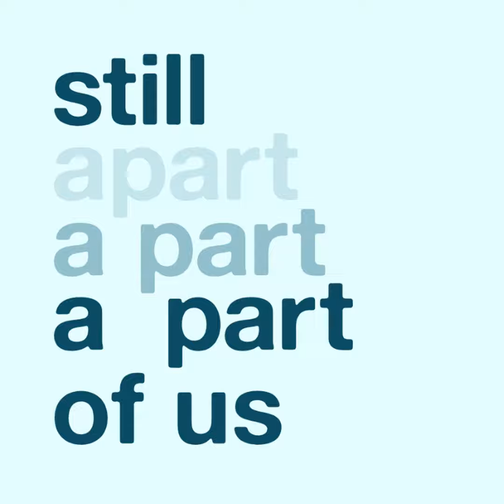Danielle Tells Baby Lydia's Birthstory | Stillborn at 30 Weeks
Mom Danielle recounts the stillbirth story of her first pregnancy with baby Lydia and how incredibly excited she and her husband Jonah were to have her. Near 30 weeks, she noticed that Lydia wasn't moving around as much one day, and were concerned enough to go in to be checked out. They didn't find a heartbeat, and Danielle later delivered Lydia, who was born sleeping.

Or if you want to purchase an "Always a Part of Us" Legacy Gift for $20, you'll be providing to one of these families that shares their story, full transcriptions, mp3s, and mp4s of the recordings of their baby's birth story and advice episodes for their family history records. You will also get a shout-out on an upcoming episode. Thank you!

Time Stamps:

  •  00:00 Lydia Jaelle

  •  01:23 Introduction of Danielle and Jonah

  •  04:17 Pregnancy

  •  11:20 Lydia's name

  •  17:08 Less movement and going to the hospital

  •  27:45 Silent, silent, silent

  •  31:12 Birth

  •  38:02 After birth

  •  45:42 Pictures

  •  47:35 Arrangements and Lydia's service